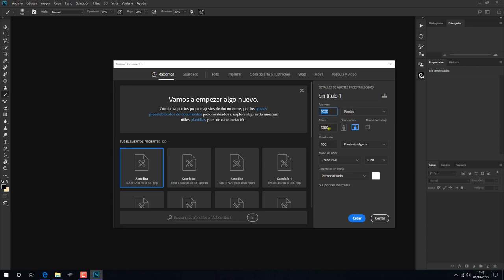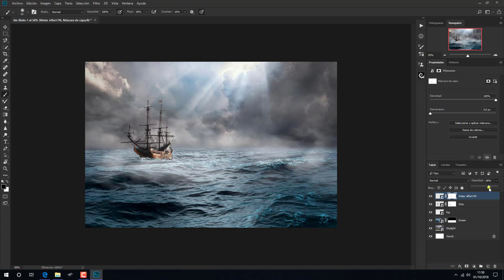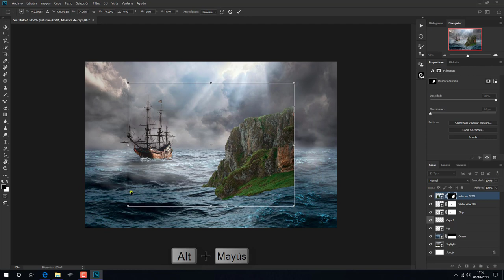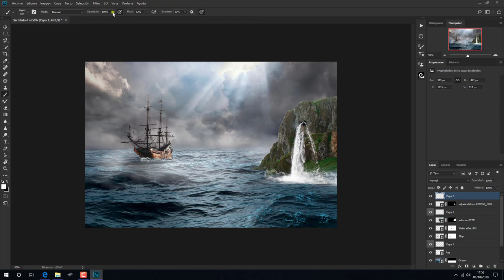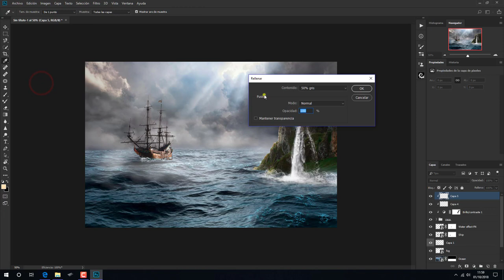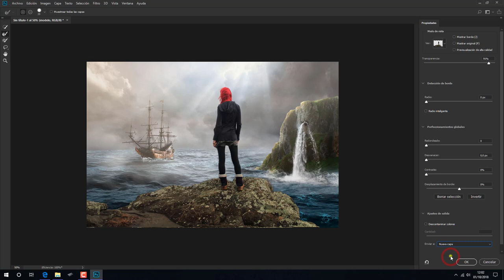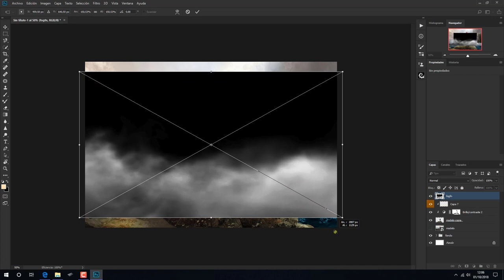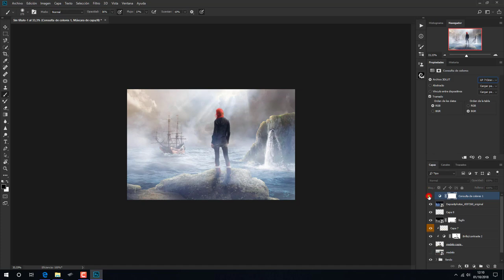Manipulacion Photoshop Vista marina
Tutorial Photoshop. Imagen de un mar con neblina,compuesta con
fotos de stock y alguna textura,buscando ese efecto de luz.

Gracias..